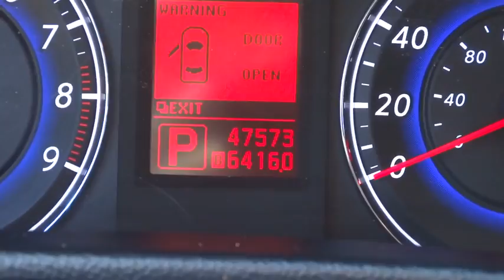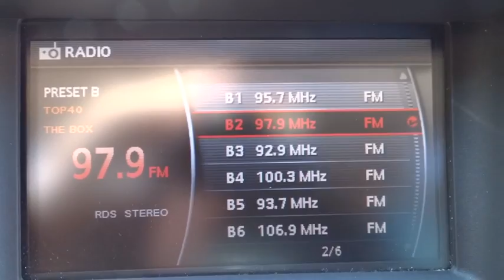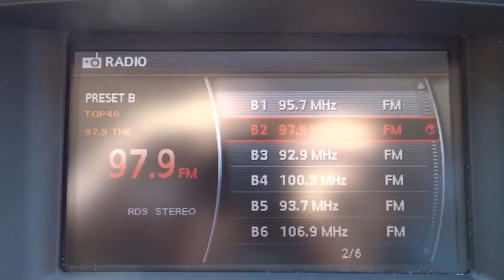2008 Infiniti G35 Conroe, The Woodlands, Spring, Tomball, Houston X41382A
2008 Infiniti G35 Sport HEATED SEATS - Stock#: X41382A - VIN#: JNKBV61E18M221407

Gullo Toyota
500 I-45 South

ABS brakes, Alloy wheels, Alloy Wheels, Clean Carfax, Electronic Stability Control, Front dual zone A/C, Illuminated entry, Leather Seats, Local Trade, Low tire pressure warning, One Owner, Remote keyless entry, Remote Keyless Entry, Sunroof / Moonroof, and Traction control. Imagine yourself behind the wheel of this superb 2008 Infiniti G35. This wonderful one-owner G35 has been well taken care of, plus it has comfort and safety to spare. Designated by Consumer Guide as a Premium Midsize Car Best Buy in 2008. Contact our pre-owned specialists for your VIP appointment today!